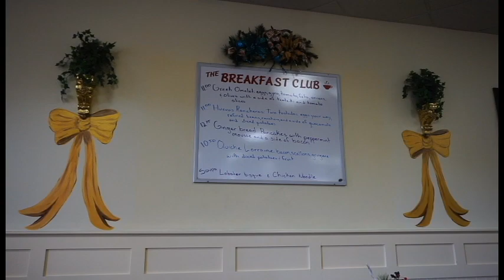Washer.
Starring Ethan O'neill. Written, Directed by Jeremy Weber. Cinematography by Jeremy Weber. Edited by Jeremy Weber. Special thanks to everyone at the breakfast club that helped out and let me film during work!